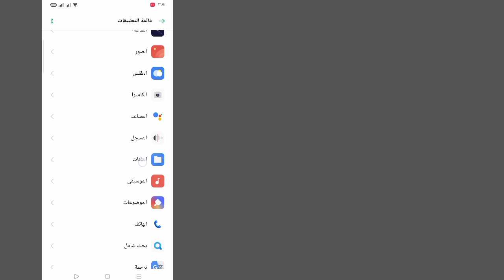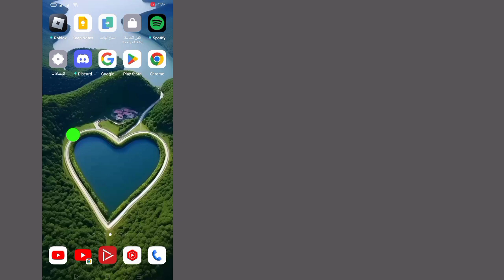كيفية إصلاح مشكلة فيسبوك هذه الصفحة غير متاحة الآن | الفيسبوك هذه الصفحة غير متاحة حاليا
هنا في هذا البرنامج التعليمي، سأوضح لك كيفية إصلاح Facebook، هذه الصفحة غير متاحة حاليًا. إنها طريقة بسيطة جدًا وهذه الصفحة غير متاحة حاليًا على Facebook دون تخطيها.

 الفيسبوك هذه الصفحة غير متاحة حاليا

 هل أنت من مستخدمي الهواتف المحمولة iOS وAndroid وiPhone؟  ثم اتبع الخطوات التالية

 شكرا للمشاهدة

 تنصل:
هذه القناة لا تروج أو تشجع أي أنشطة غير قانونية، جميع المحتويات التي تقدمها هذه القناة مخصصة للأغراض التعليمية فقط.  الاستخدام غير الربحي أو التعليمي أو الشخصي يوجه التوازن لصالح الاستخدام العادل.